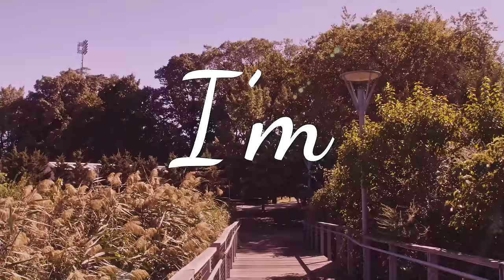Keedron Bryant - Hello (Lyric Performance Video)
Written By: “Cocoa” Sarai Myrie, Cristi “Stalone” Gallo & Dwayne Abernathy Jr
Tia “Cocoa Sarai” Myrie for EarnYoSleep Music SESAC
Produced By: Dem Jointz For Dem Jointz Music / U Made Us What We Are LLC / BMI
Recording Engineer: Dem Jointz And Jennifer Ortiz Mixed By Dem Jointz

"Hello" Lyrics

I Ain’t Tryna Slow You Down,
(Hold Up, Hold Up Wait)
Baby Can U Turn Around
Wanna Know Your Name
Tryna Take You On A Date.
You Somebody I Should Know,
Never Seen A Girl Like You Before,
Where You Goin, That’s Where I’m Headed (Hold Up, Hold Up Wait)
Had To Stop You Just To Say Hello (Yeah!)

 Might Not Be Somebody That Your Used To,
That Boy Different, Yeah He Got The Juice, Juice. Moving All Them Others Out The Way,
Just So I Can Walk Up To You And Say,
HELLO
What’s Your Name?
HELLO
Pretty Lady
HELLO
Know I Had To Shake It Off And Say HELLO
Oooh By The Way,
Tell Ya Mom And Daddy I Said Thanks Good God!
He Like, Where Did One My Angels Go (Hold Up, Hold Up Wait)
Kinda Blinded By The Glow
You Got Me Feeling A Way
Since I Saw You, I Ain’t Been The Same (Hold Up, Hold Up Wait)
I’m Somebody You Should Know
Stadium Arenas Sold Out Shows
You The Baddest, Yeah, Yeah I Said It (Hold Up, Hold Up Wait)
Couldn’t Let You Walk Away Alone (Yeah!)
HELLO
What’s Your Name?
HELLO
Pretty Lady
HELLO
Good God!
Good God!

HELLO
What’s Your Name?
HELLO
Pretty Lady
HELLO